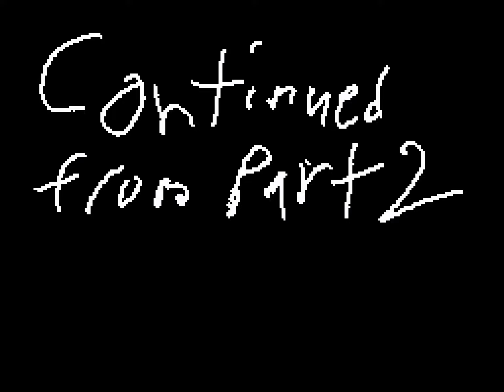Storm Life Ep2,Part 3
And now we have a Droid